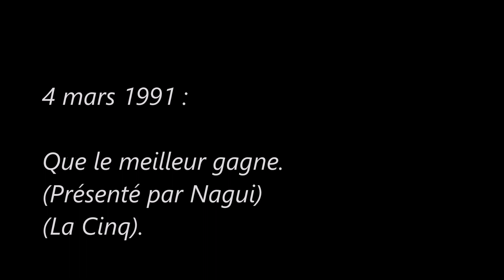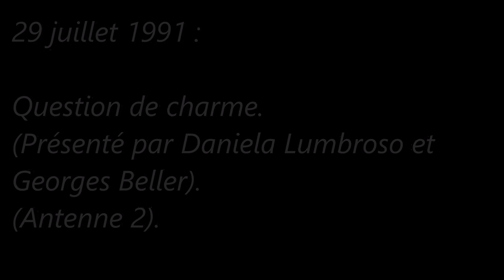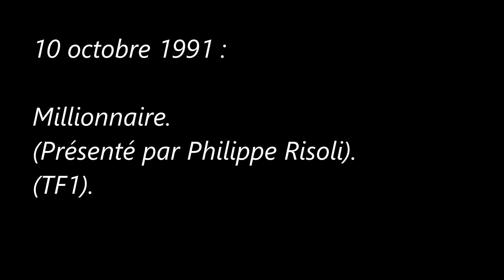Histoire de la Télévision Française des Années 90 (Jeux) 1991